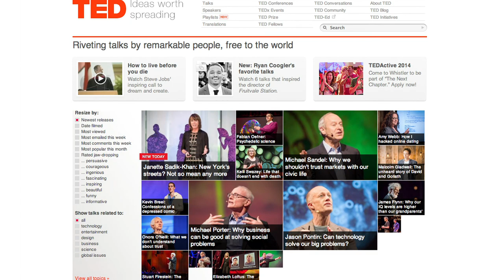June Cohen and Chris Anderson on Design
TED is this year's National Design Award winner for Corporate & Institutional Achievement. Hear June Cohen and Chris Anderson speak about their beliefs on imagination, a philosophy of "radical openness," and design.

The National Design Awards were conceived by the Smithsonian's Cooper-Hewitt, National Design Museum to honor lasting achievement in American design. The Awards are bestowed in recognition of excellence, innovation, and enhancement of the quality of life. First launched at the White House in 2000 as an official project of the White House Millennium Council, the annual Awards program celebrates design as a vital humanistic tool in shaping the world, and seeks to increase national awareness of the impact of design through education initiatives.

Produced by RadicalMedia.